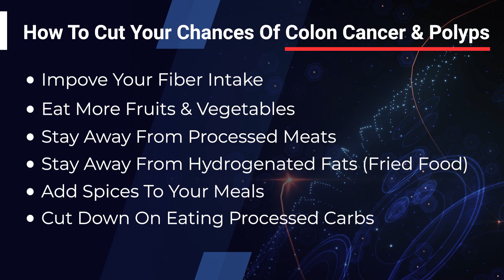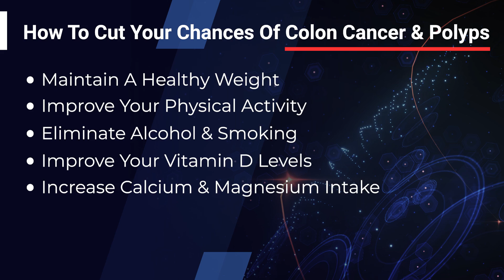Cut Your Chances of Colon Cancer & Polyps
Approximately 25-30% of people will develop some form of polyp in their colon…

Since most cases of colon cancer begin as polyps, it’s essential to understand methods of prevention and early detection.

So on today’s show, I’ll be sharing tips for maintaining a healthy colon, reducing risk factors, and exploring early-detection testing options.

Join me on today’s Cabral Concept 3204 where we go over all the ways you can cut your chances of color cancer & polyps.

✩ FIT Test

It’s possible I may be compensated in some way, but this in no way sways my decision on mentioning a product and if I mention a product, I use it myself…